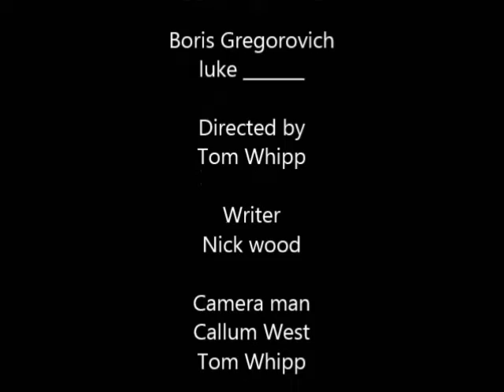John Flint and the time machine (Act 1)